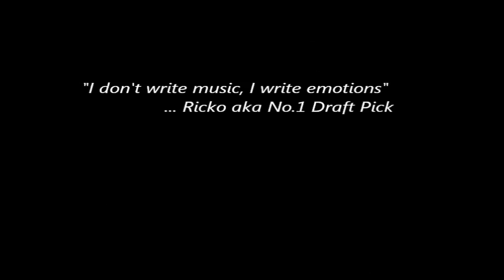Lloyd - Lay It Down ft. Ricko AK Remix (2010) REUPLOAD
From the mixtape Warning Shotz 3: The Last Clip.